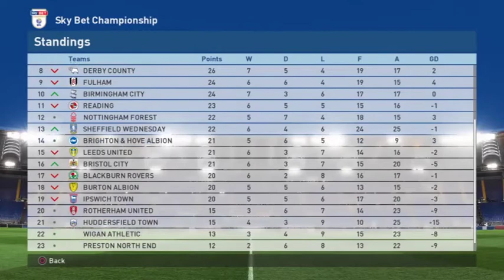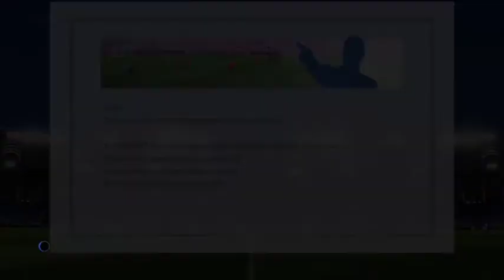PES 2017 Liverpool Master League - VS Middlesbrough F.C. #18